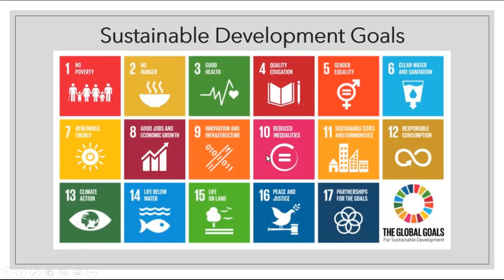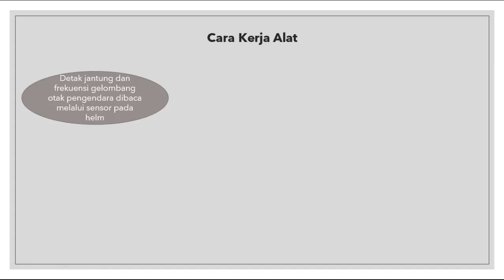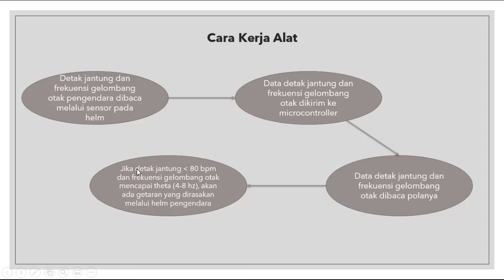Wastk 5 Iqbaal Pratama Putra 05111840000021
Iqbaal Pratama Putra